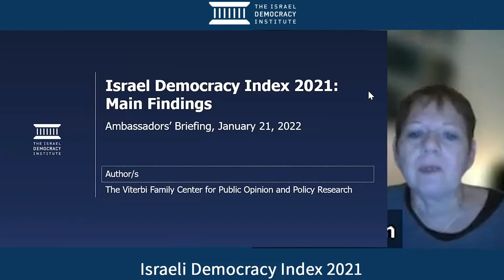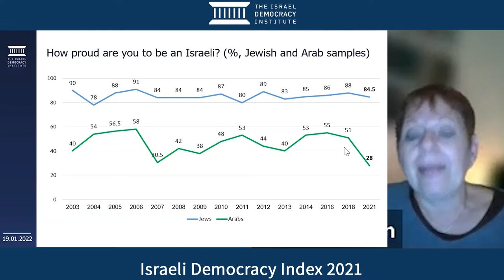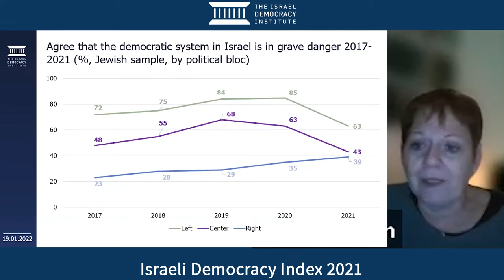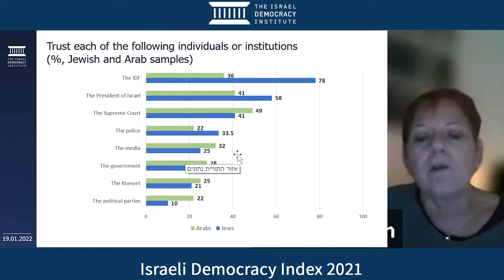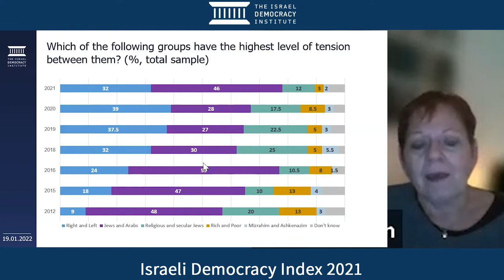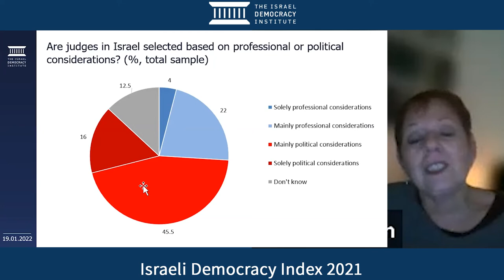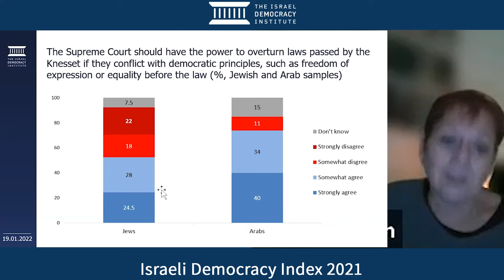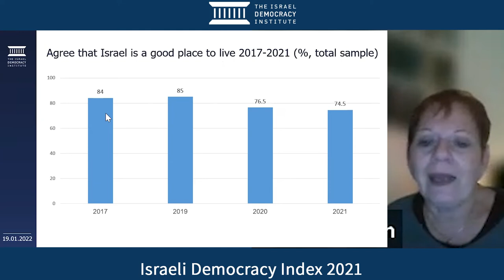IDI Israeli Democracy Index 2021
IDI  President Yohanan Plesner and Prof. Tamar Herman present the the main findings of the  2021 Israel Democracy Index to dozens of foreign ambassadors stations in Israel.

Each year, the Index examines trends in Israeli society relating to the commitment to democratic values, the functioning of government systems, and the degree of trust in government institutions and in elected and appointed decision makers. Its analysis of survey findings impacts public discourse on the state of Israeli democracy, and creates a comprehensive database for informed decision-making among policymakers.